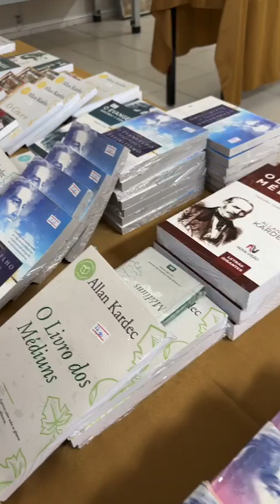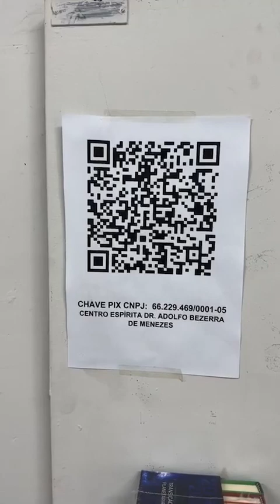Centro Espírita Bezerra de Menezes realiza Feira do Livro Espírita